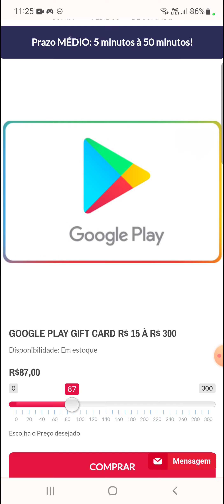⭐TOP 10 DO MEU SERVIDOR PEGASUS 1 ESTÃO EM OUTRO NÍVEL DE PODER SAINT SEIYA LENDAS DA JUSTIÇA!!!⭐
Nesse vídeo estarei mostrando o top 10 do meu servidor, quais os personagens mais utilizados e como estão os powers dos seus personagens!!! Se quiser saber mais assista o vídeo até o final para não perder nenhuma novidade!!

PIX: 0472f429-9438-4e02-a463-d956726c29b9